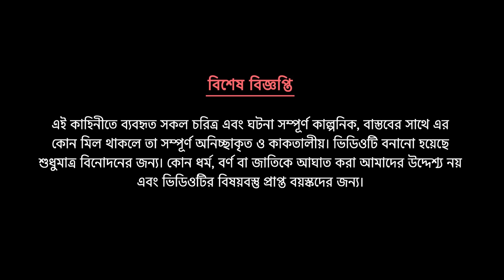চাঁদটা গেলো কই | Bangla Rupkothar Golpo | Bengali Fairy Tales Cartoon | Story Bird